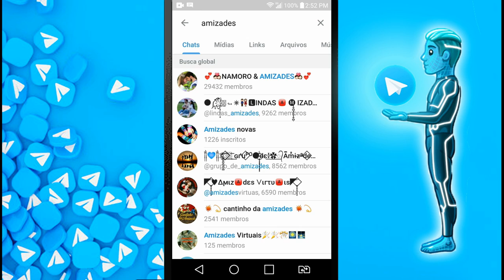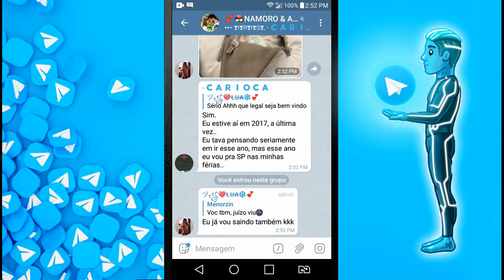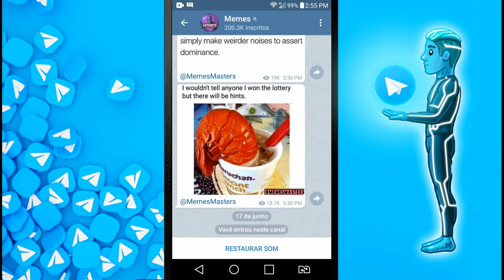Como Pesquisar Grupos e Canais Dentro do Telegram | Qual a Diferença entre Grupo e Canal?